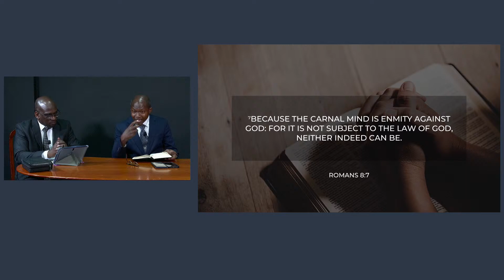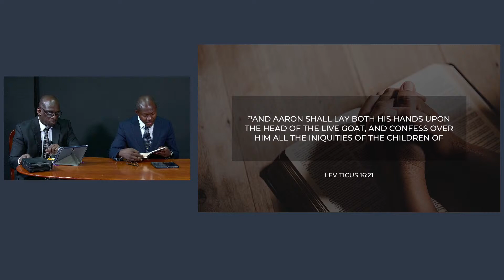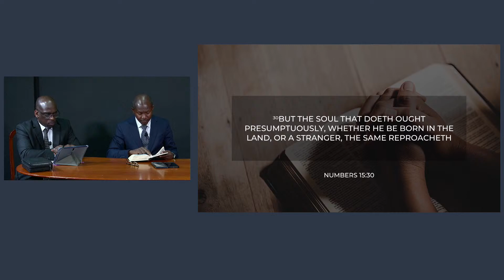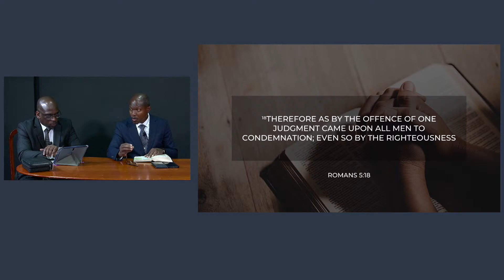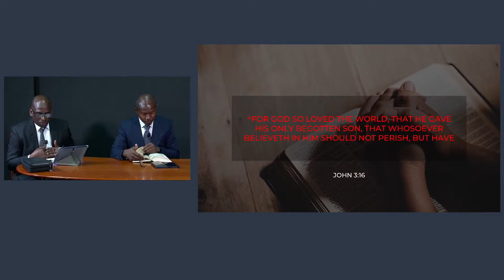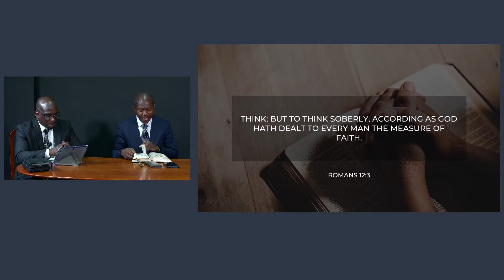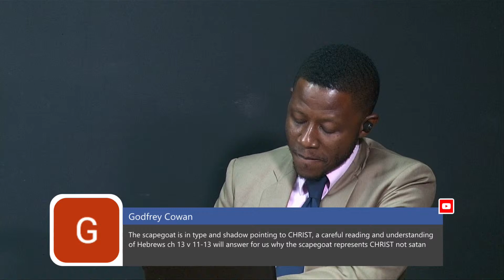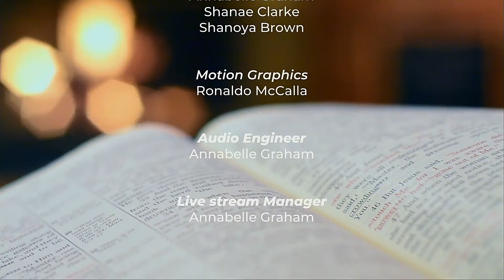Bible Study || Walking in His Word || April 15, 2024